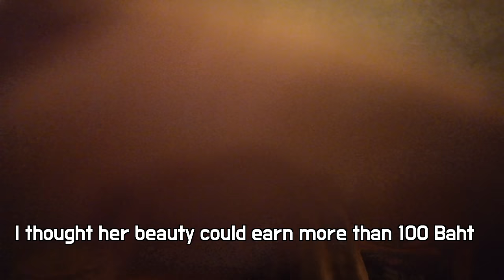A 22-year-old skinny university girl at a rural Thai bar seduced me with her slim body